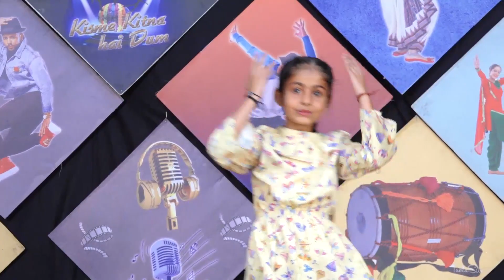DEEPSHIKHA l KISME KITNA HAI DUM | KKHD | TV SHOW | SEASON -9 | QUARTER TV ROUND KHARAR